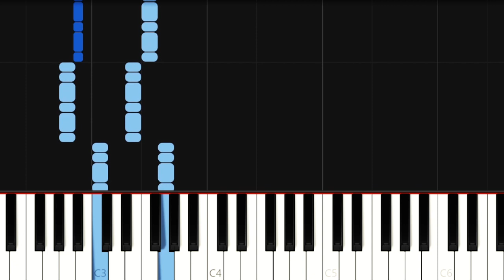Alphaville - Big In Japan (Piano Tutorial)